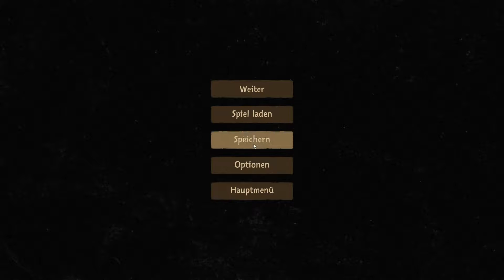Beholder 2 #010 - Im Chefbüro eine Kamera anbringen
Beholder 2

Jeder Bürger unseres großen Staates träumt davon, im Ministerium zu arbeiten.
Und Sie sind einer der wenigen Glücklichen - dieser Traum ist wahr geworden!
Sie stehen auf der Karriereleiter ganz unten, aber das ist viel mehr, als viele Ihrer Mitbürger je erreichen werden.
Was für eine Person werden Sie?
Werden Sie ein fleißiger und verantwortungsbewusster Mitarbeiter sein und sich um Anerkennung durch den Weisen Anführer selbst bemühen? Oder werden Sie zu eine rücksichtslosen Karriere wählen, die darauf abzielt, jeden zu eliminieren, der zwischen Ihnen und dem Spitzenplatz steht? Oder wollen Sie vielleicht Ihre korrupten und hinterhältigen Kollegen verraten? Wenn ja, warum? Und wer wird davon profitieren?
Wie auch immer, Sie sind jetzt Teil des Ministeriums.
Sie können Ihre eigene Zukunft gestalten! Von diesem Moment an kann niemand außerhalb dieser Mauern in Ihr Leben eingreifen. Die Menschen innerhalb dieser Mauern, andererseits...
Also, was für eine Person werden Sie?

Entwickler: Warm Lamp Games

Publisher: Alawar Premium